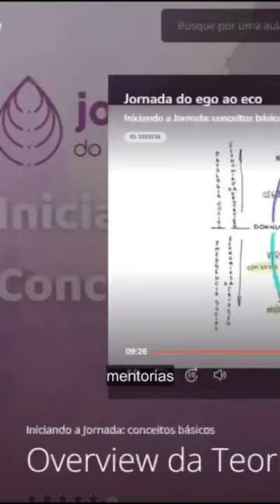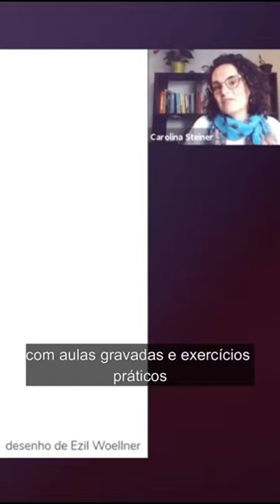Existe um futuro esperando por você!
Você já parou para refletir sobre o futuro que está ao seu alcance? Um futuro em que você pode expressar sua melhor versão e servir ao mundo de forma plena?

🌱 Dentro de você, há várias possibilidades de futuro esperando para serem acessadas. 🌱 Quando você se conecta com seu potencial máximo, aquele que traz alegria e satisfação, você pode começar a agir hoje mesmo para cultivá-lo e expressá-lo o quanto antes.

🚀 Com a Teoria U, uma tecnologia social de transformação e inovação desenvolvida por Otto Scharmer do MIT, você percorrerá uma jornada de 6 etapas. É um caminho de aprofundamento para a conexão e expressão de sua essência, seu Eu Maior.

💫 Conheça a Carolina Steiner, uma especialista apaixonada por impulsionar pessoas, grupos e organizações a viverem a transformação que desejam ver no mundo. Com mais de 25 anos de experiência em desenvolvimento humano e organizacional, ela dedicou-se a facilitar processos de transformação, inovação e cura.

🌟 A Jornada do Ego ao Eco, baseada na Teoria U, é um percurso de seis etapas: Coiniciar, Cossentir, Presencing, Cristalizar, Cocriar e Coevoluir. É uma oportunidade de se aprofundar em si mesmo, mergulhando em uma autotransformação que o levará a entregar ao mundo o seu melhor, vivendo seu pleno potencial e conectando-se à sua essência, uma fonte primordial de sabedoria.

🔗 Clique no link abaixo para saber mais sobre a Jornada do Ego ao Eco. Um curso que você pode fazer no seu próprio tempo e ritmo, com aulas gravadas e exercícios práticos. E o melhor de tudo, com um preço super acessível.

✨ Venha comigo nessa jornada de transformação pessoal. Clique no link abaixo e descubra! ✨